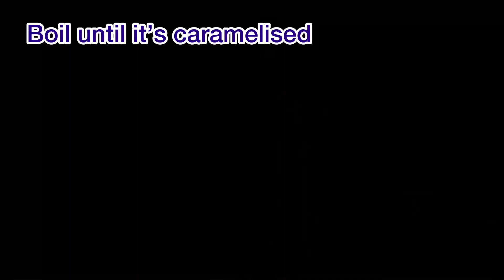How to make crème caramel step by step at home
Musician: Rook1e

Cream caramel recipe
Caramel
20 ml water
60 g sugar

Cream
250 ml milk
40 g sugar
2 eggs
A pinch of vanilla
Orange peel just toned flavour